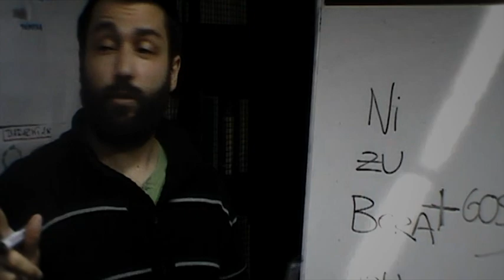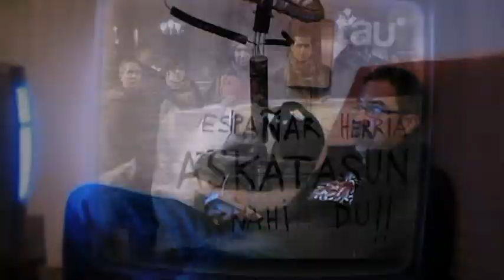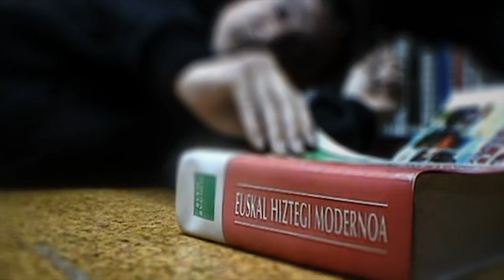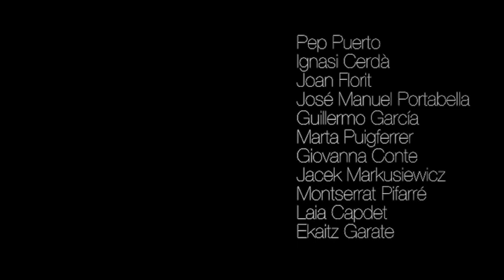Profezia A-maya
Bartzelonako Euskal Etxeak urtero antolatzen duen euskara ikasleen arteko bideo lehiaketako irabazlea da bideo hau! Astelehen eta asteazkenetan 1.mailan dauden ikasleen lana.  Zorionak!